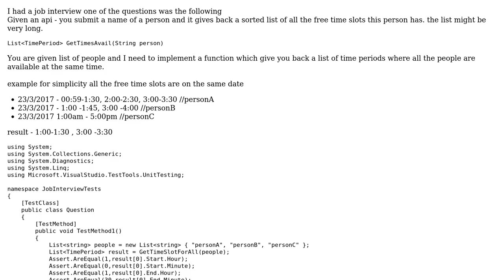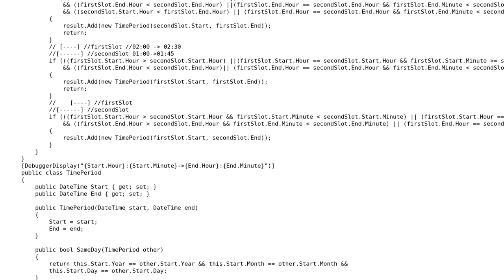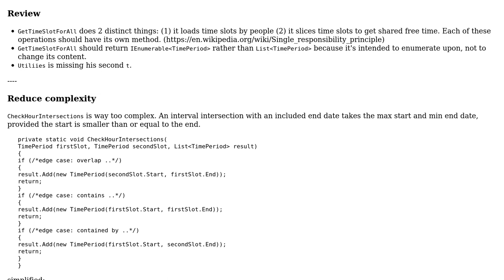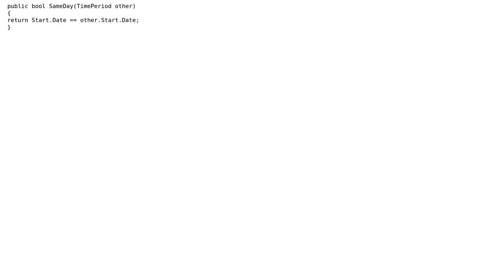Time schedule intersection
With thanks & praise to God, and with thanks to the many people who have made this project possible! You are responsible for your own actions.